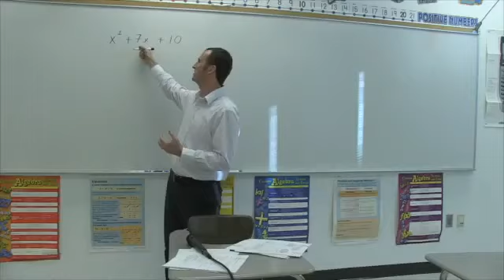Juan Diego Recruiting Video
Finalist in the "Commercial" category at the 2014 Broadcast Awards. Produced by Juan Diego High School.